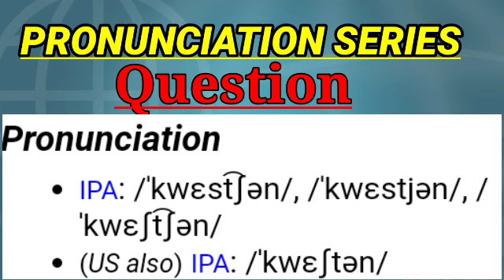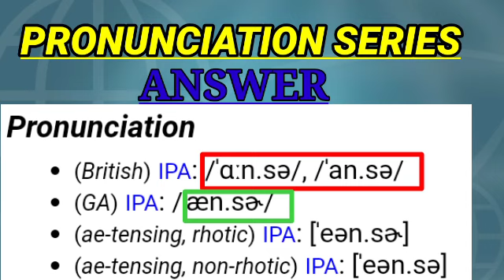The word which we pronounce wrongly: 'Question'. Pronunciation Series.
The word which we pronounce wrongly: 'Question'. Pronunciation Series. ‎@Halli Shale